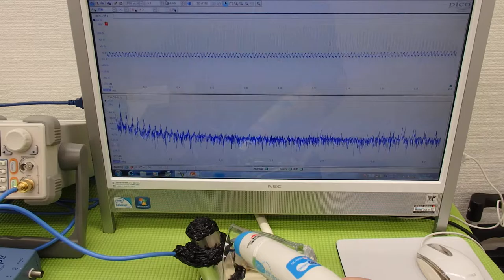オリジナル（超音波）実験 ultrasonic-labo